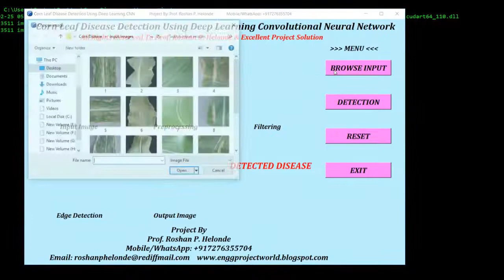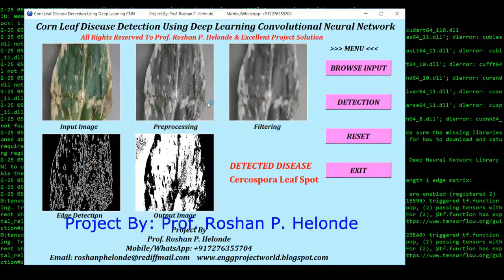Python Code On Corn Leaf Disease Detection Using Neural Network CNN | Corn Leaf Disease Analysis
Prof. Roshan P. Helonde